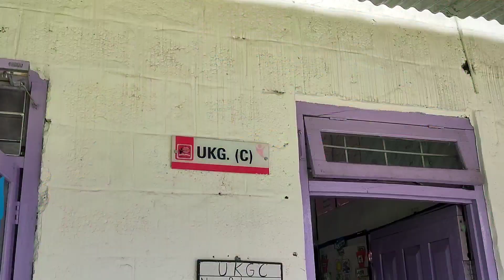Pragati Boarding School - छोरीले गाएको बाल गित ...